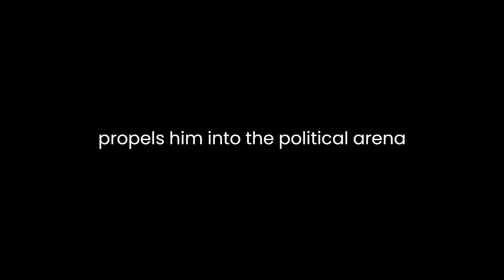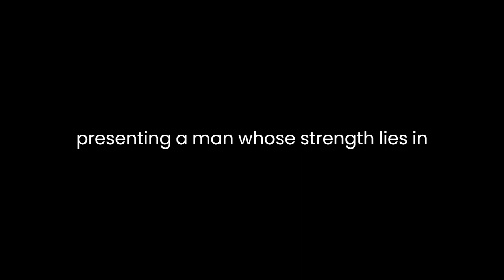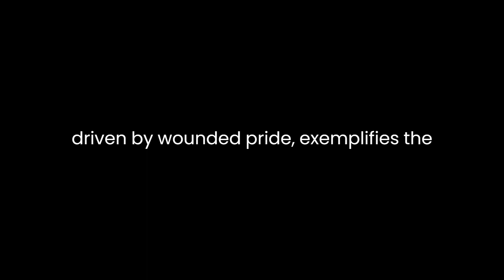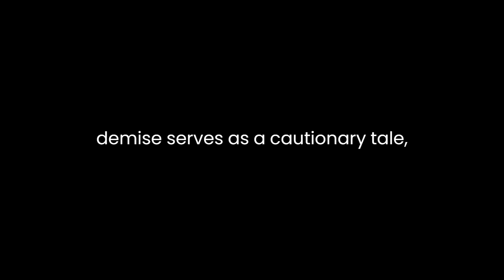"Coriolanus" By William Shakespeare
"Coriolanus" by William Shakespeare stands as a compelling tragedy delving into political strife, individual integrity, and the complexity of human nature. Set in ancient Rome, the play navigates the life of the valiant yet stubborn Roman general, Caius Martius Coriolanus. Through Coriolanus, Shakespeare crafts a multifaceted exploration of pride, power, and the conflicts between personal honor and public duty.At the heart of the narrative lies the character of Coriolanus, a fearless and revered soldier whose contempt for the common people, the plebeians, becomes his tragic flaw. His unwavering pride and inability to hide his disdain for the masses breed discontent, leading to his banishment from Rome. Coriolanus's uncompromising nature is starkly contrasted with his mother, Volumnia, whose ambition for her son's success propels him into the political arena despite his disdain for the political game. Volumnia serves as a driving force behind Coriolanus, shaping his destiny with her formidable influence.Shakespeare skillfully employs dialogue to portray the internal conflict within Coriolanus. His stoic adherence to honor and refusal to pander to public opinion create a tension that ultimately leads to his downfall. His speeches, marked by eloquence and arrogance, emphasize his steadfast loyalty to his principles, presenting a man whose strength lies in his unwavering convictions, yet simultaneously highlighting his fatal flaw – an inability to adapt to the changing political landscape.The play also accentuates the volatile nature of politics and the fickleness of public opinion. Coriolanus's inability to manipulate or understand the masses eventually leads to his banishment. Shakespeare paints a vivid picture of the power of rhetoric and the sway it holds over the populace. The contrasting characters of Menenius and Sicinius, who represent the opposing viewpoints of the patricians and the plebeians, further underscore the political tensions and manipulation prevalent in the society depicted.Throughout the narrative, themes of pride, honor, and betrayal interweave, creating a tapestry of conflicting emotions and motivations. Coriolanus's betrayal of his own values, succumbing to the manipulations of his enemies out of vengeance, marks a pivotal shift in his character. His alliance with his former adversaries against Rome, driven by wounded pride, exemplifies the tragic consequences of unchecked hubris.The tragedy culminates in Coriolanus's death, a result of his refusal to yield to political demands and compromise his principles. His demise serves as a poignant reminder of the repercussions of excessive pride and the inability to navigate the delicate balance between personal integrity and societal expectations.Shakespeare masterfully employs language and dramatic irony to underscore the complexity of human nature. The play resonates with timeless themes, inviting contemplation on the fragility of power, the dangers of unchecked pride, and the intricate interplay between individual honor and societal obligations. The tragic hero's journey, from revered general to outcast and ultimately to his tragic demise, serves as a cautionary tale, urging audiences to reflect on the consequences of rigid adherence to personal principles in a world governed by politics and power struggles."Coriolanus," with its multifaceted characters and intricate exploration of human psychology and political dynamics, remains a timeless masterpiece that continues to captivate audiences with its profound insights into the human condition.